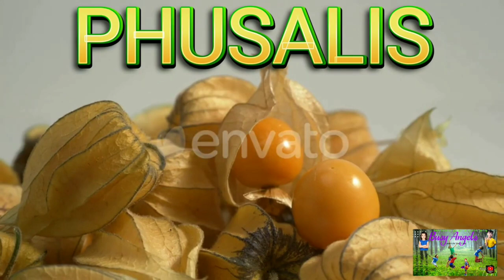NAME OF FRUITS | PHALO KE NAAM HINDI MEIN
fruits and vegetables name in english | learning names of fruits and vegetables |

FRUITS NAME | LEARN FRUITS NAME IN ENGLISH | NAME OF FRUITS BASIC ENGLISH LEARNING | NAME OF FRUITS | ALPHABETS | NAME OF FRUITS | ENGLISH ALPHABETS |